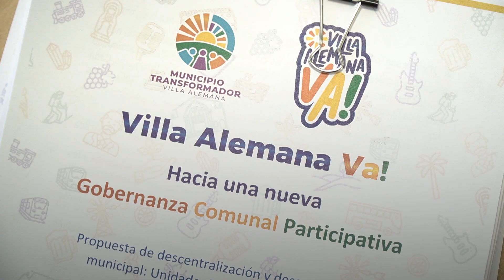Resumen de la Semana: 31 de Diciembre a 05 de Enero